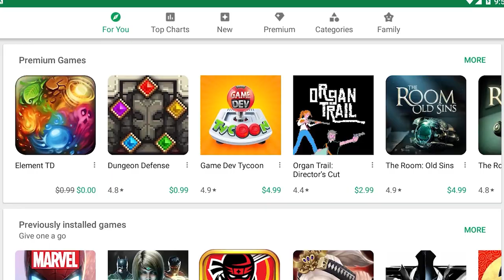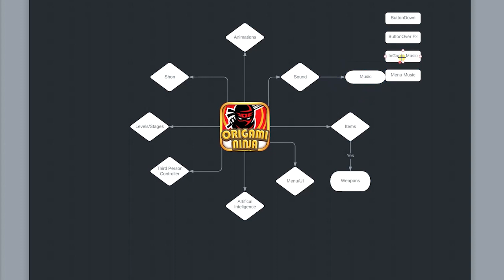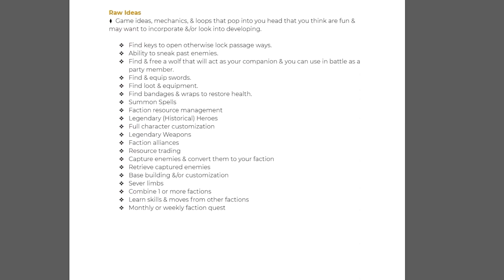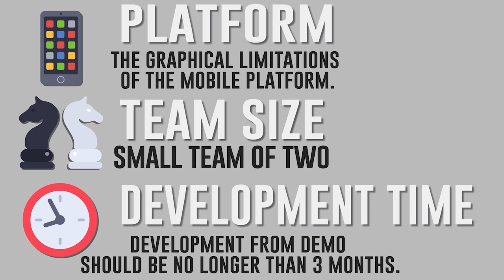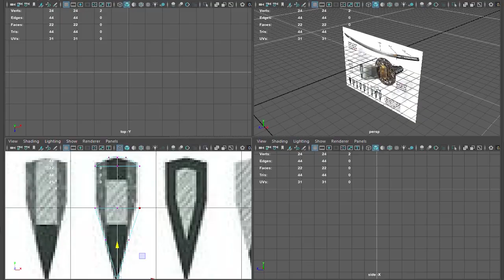Origami Ninja Slash - Devlog - Unity Indie Game Devlog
Origami Ninja Slash - Unity Indie Game Devlog |🔥

Join us, as we go through Making Games without code in the Unity Indie Game Dev log of, Origami Ninja Slash!

In these Indie Game Devlog series of videos, we’ll take a look at games, past & present, & go through the steps, process, & workflow, we & others took, without a budget, & sometimes even single handily, to fight the odds & for fill a dream, of creating games.

Our hope is that you can learn from this indie game developer story, the successes & failure, the mistakes & accomplishments, & use that knowledge to help you in making the next great game.

New FREE 3d game kit - Develop games with or Without writing a single line of code!

Unity Indie Game Dev log - Origami Ninja Slash -Devlog #1, video.

► SUBSCRIBE, we post videos several times a weekly on the channel and try to share our knowledge & skills we've learned from over a decade in the game industry with those that need to hear it.